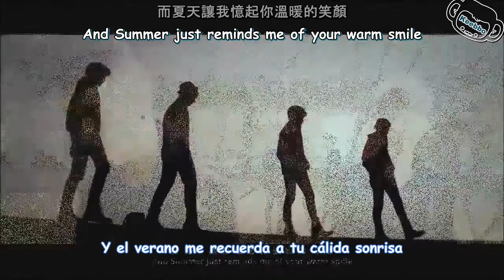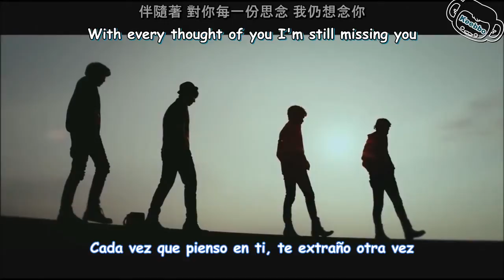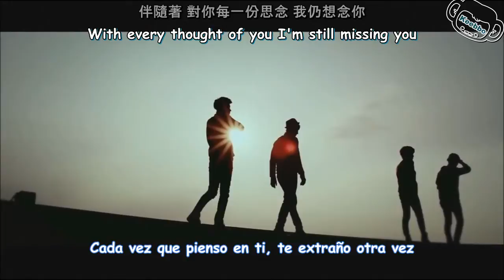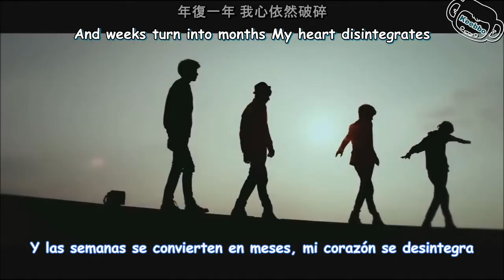IV Imperative 2 (Bii, Andrew Tan, Dino y Ian) - Everything Changes [Sub Esp + Chinese + Lyrics]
-- Creditos --

Chinese: Mojin